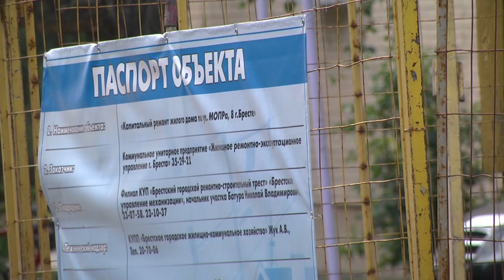2023-06-07 Капитальный ремонт жилфонда в г. Бресте.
Журналист Е. Мороз
Работы по капитальному ремонту в этом году пройдут по 36 адресам Бреста. Всего планируется модернизировать свыше 140 тысяч квадратных метров. И это в полтора раза больше, чем в прошлом году – тогда работы велись в 24 домах. О планах - в следующем материале выпуска.